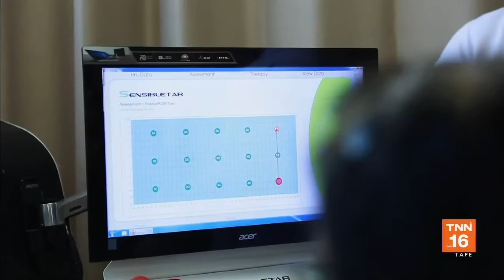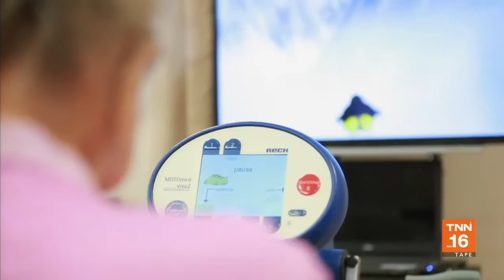ต้นแบบศูนย์ส่งเสริมฟื้นฟูสุขภาพผู้สูงอายุครบวงจร | 30 มิ.ย.62 | สุขหยุดโรค